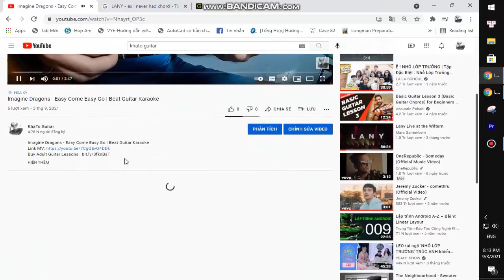Ed Sheeran - Collide | Guitar Tutorial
Thank you very much my friends. Ed Sheeran - Collide | Guitar Tutorial
Today, I will share with you Ed Sheeran - Collide | Guitar Tutorial